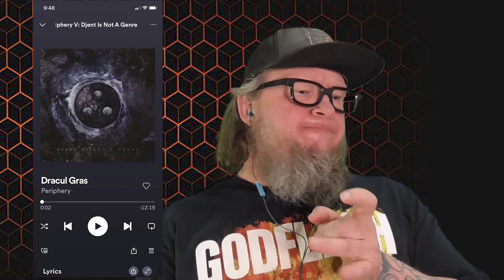PERIPHERY - Dracul Gras (First Listen)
Time to dive into the band Periphery! Today we checkout a 12 minute bangers called Dracul Gras, I guess about Dracula? Are you a fan of this proggy metalcore band? Get in the comments and tell me all about them!